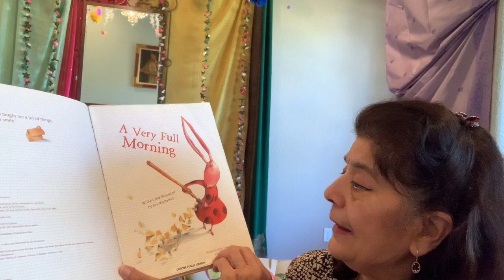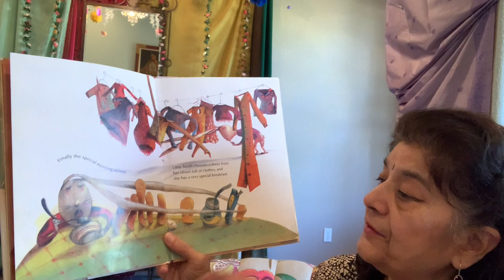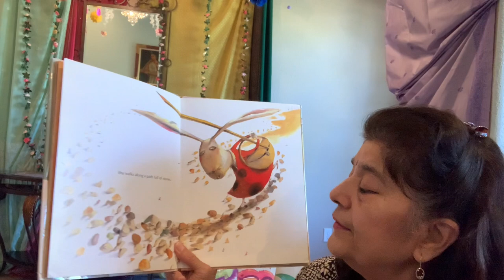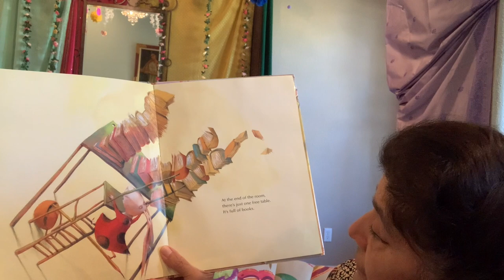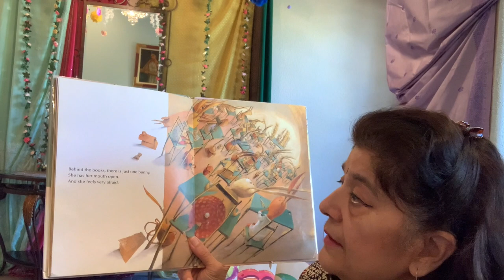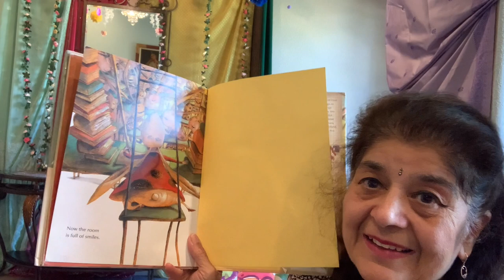A VERY FULL MORNING | English-Hindi Kid's Book Read Aloud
Today, Chunmun Nani is reading:

A VERY FULL MORNING (Ek Bahut Bhara Savera)
Written & Illustrated by Eva Montanari

The story is read in English, Hindi and even 'Hinglish' to promote bilingual comprehension!

This book was borrowed from our local library! Please support authors and illustrators by purchasing their books or finding their stories at your local library.